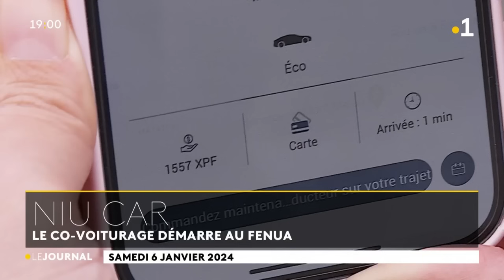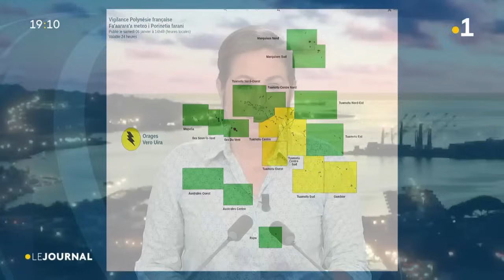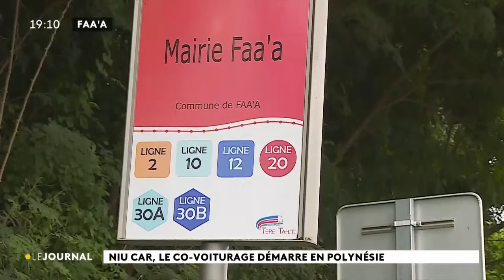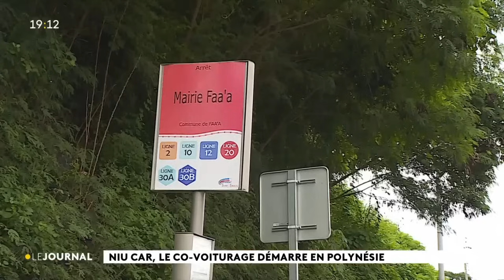Le journal du samedi 06 janvier 2024